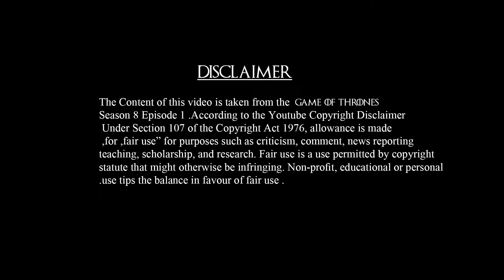Game Of Thrones|Season8| JON SNOW RIDES DRAGON RHAEGAL SCENE|Y-Entertainmentz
The Content Of the video is take from Game of Thrones Season 8 Episode 1. According to the Youtube Copyright Disclaimer Under Section 107 of the Copyright Act 1976, allowance is made for “fair use” for purposes such as criticism, comment, news reporting, teaching, scholarship, and research.

The Full Episode is Streaming Now at HBO, Hotstar , Direct Tv and Prime Video. All Rights are Reserved By HBO premium cable and satellite television network.